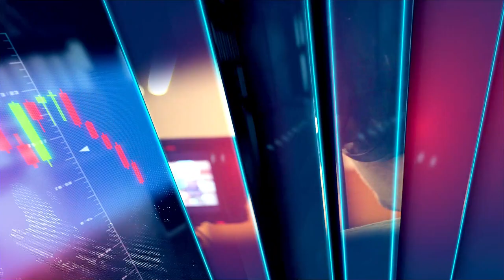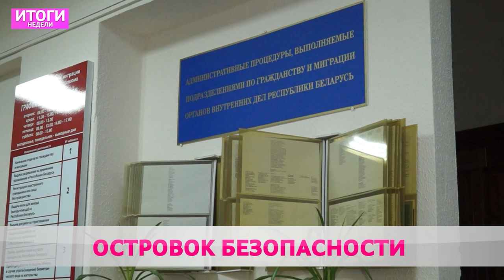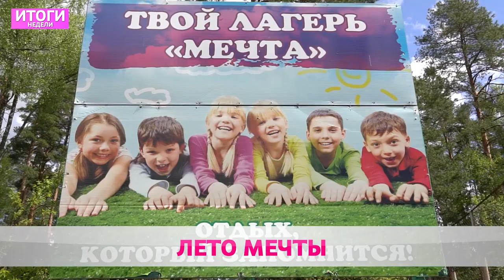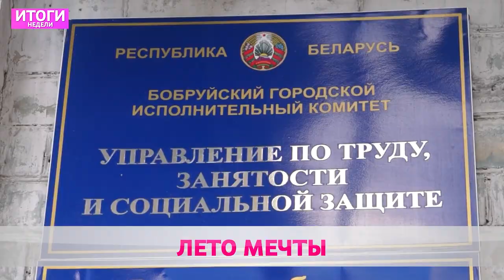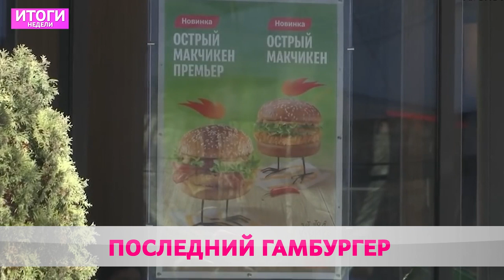Итоги недели 22 05 2022